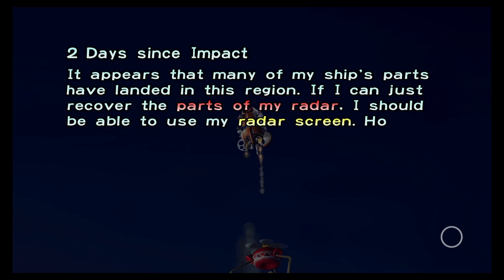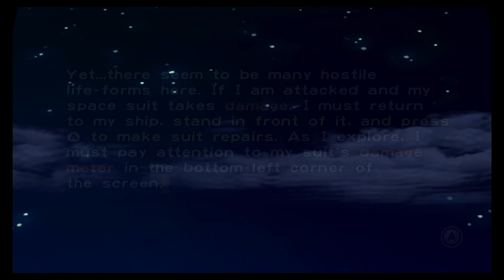Operation Yellow - Pikmin Day 2